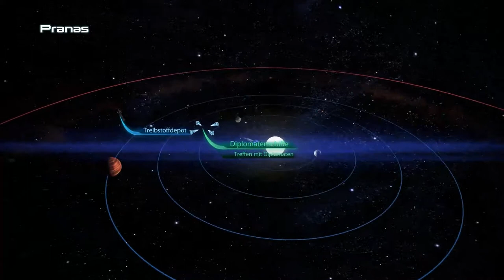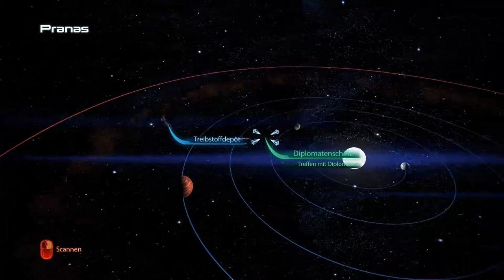Mass Effect 3 [HD] #012 - Die letzte Hoffnung der Kroganer ★ Let's Play Mass Effect 3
Action-Rollenspiel vom Entwicklerstudio Bioware
und dem Publisher Electronic Arts.